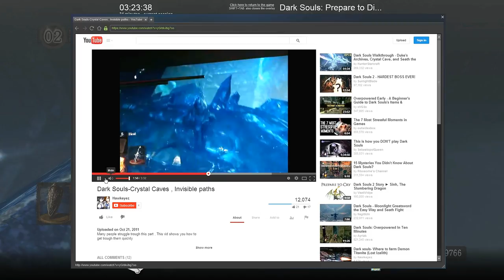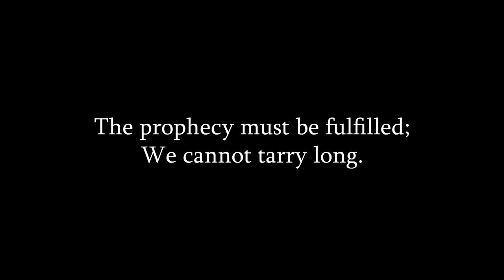Dark Souls: A Blind Playthrough 61, "Immortal Seath"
We finally reach Seath's crystal lair in Dark Souls. Here we cross invisible platforms into his crystal sanctum, where the final Lord Soul awaits...